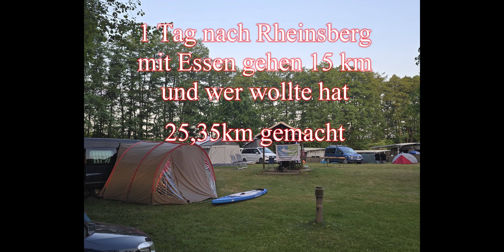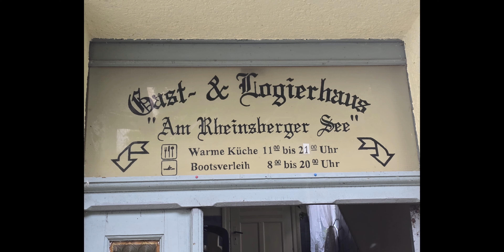Schlabornsee - Gruppentreffen 2024 Teil 1. der Facebook Gruppe Wasserwandern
Ja ich nehme euch auf ein Gruppetreffen der schönsten Paddlergruppe bei Facebook mit. Wir sind nicht nur Online sondern machen mit unsren Paddlern viele Veranstaltung kostenlos im Jahr.